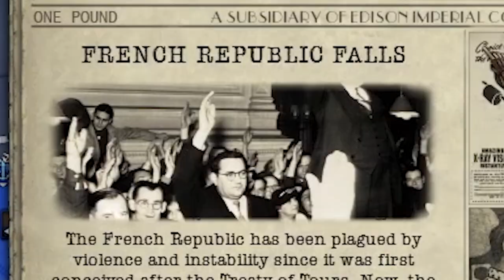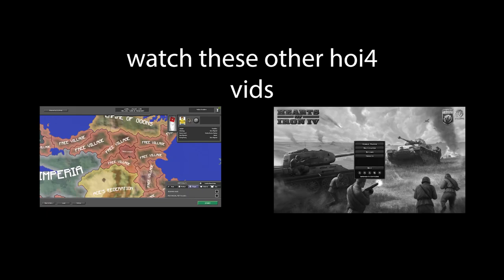So I played as France in a British mod… (Pax Britannica HOI4)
In this video i played as France and probably took the most evil path in the focus tree. Regardless it was very fun...